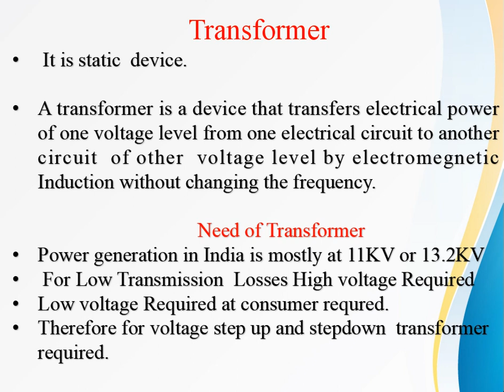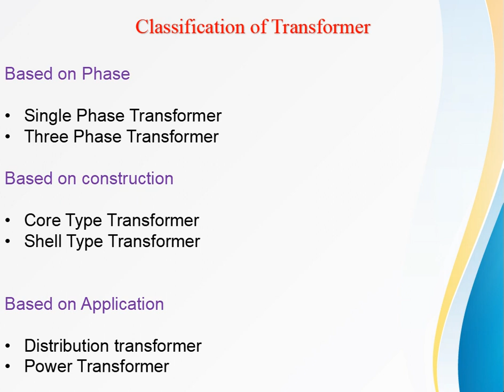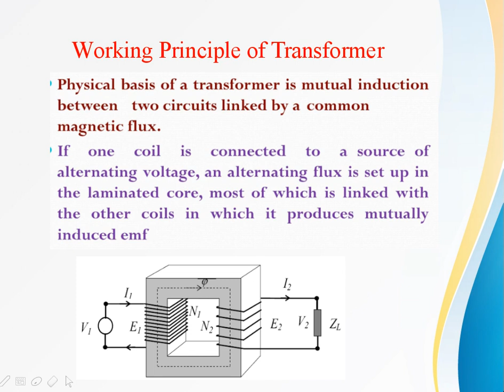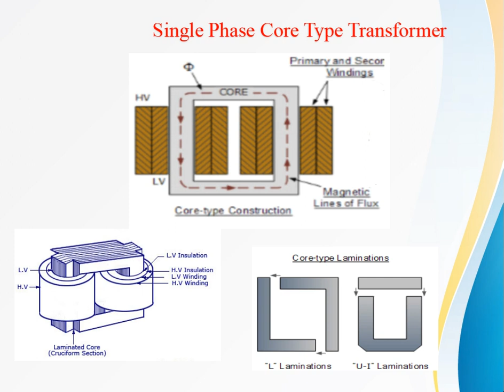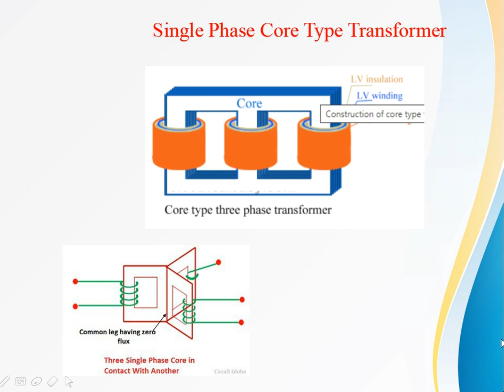EE304 1 1 single phase and three phase core type distribution transformer